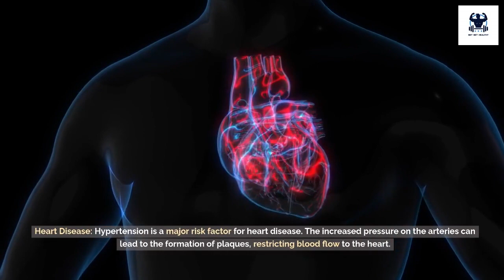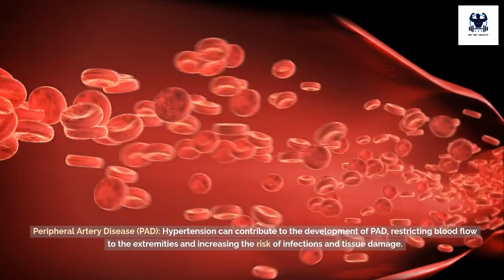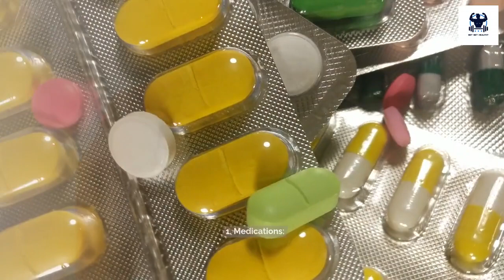Ultimate Guide to Blood Pressure Mastery! | Secrets of Blood Pressure Management & Risks! 🩸🩸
🩸 Welcome to Get Set Healthy! 🩸

In this informative video, we dive deep into the world of blood pressure, uncovering the keys to maintaining a healthy cardiovascular system and avoiding the pitfalls of high and low blood pressure. 🚀

🌟 What You'll Discover:

🔍 Understanding Blood Pressure: Delve into the basics of blood pressure, demystifying the numbers and gaining insights into what those readings mean for your health.

🍏 Lifestyle Hacks for Blood Pressure Management: Learn practical tips and lifestyle changes that can make a significant impact on your blood pressure levels. From diet to exercise, we've got you covered!

⚠️ The Dangers of High Blood Pressure: Explore the silent threats of hypertension, from its impact on your heart and arteries to its association with stroke and kidney damage. Knowledge is power!

📉 Consequences of Low Blood Pressure: Uncover the surprising effects of low blood pressure on your body. From dizziness to fatigue, we break down the potential risks of having your blood pressure too low.

🤝 Why Watch?

Our goal is to empower you with knowledge and actionable steps to take control of your cardiovascular health. Whether you're proactively managing your blood pressure or seeking insights into potential risks, this video is your comprehensive guide.

Let's embark on a journey to optimal health together.

what is blood pressure definition
what is blood pressure and how it is measured
blood pressure
how to lower blood pressure immediately